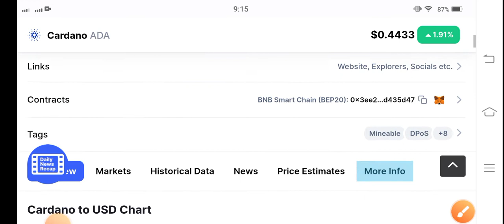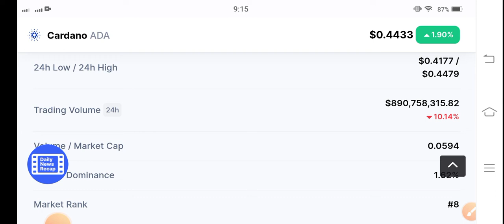Ada Massive Today || Cardano Price Prediction || Cardano Today Update || Crypto